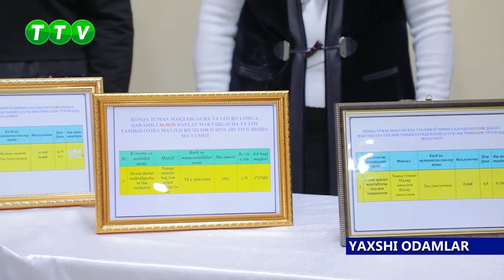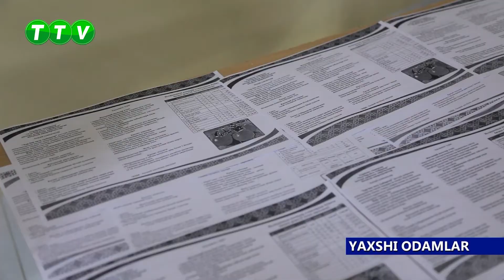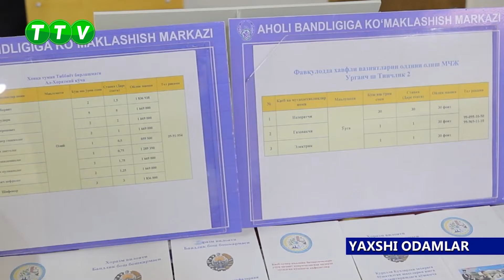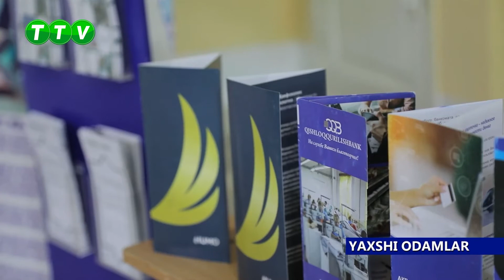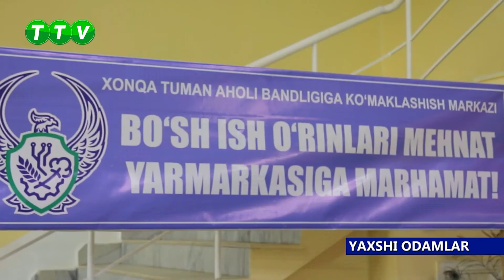YAXSHI ODAMLAR 24 02 2021